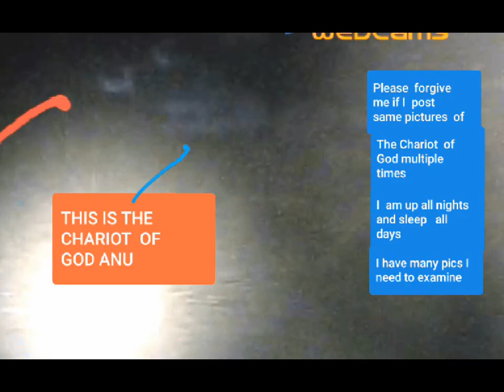Compilation of the Chariot of King Anu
𒀭 Of course   most of the  people have seen these pictures  before so yes the are  old. I  want to  reassure people  that  these pictures    were taken of the  same webcam I have been  working on since last Christmas.  Now they have rearranged  the lights so  we can't  see     what we saw before.  The message was delivered  by  Almighty  God Anu  to the world through  me. You  can call me   an Antichrist,   a False Prophet,  a Prophet, a deceiver  but I am only the servant  of King Anu who is my Father  in Heaven  and He is the   Father  of all Human beings.  I am just like you not   a   man who spends  his time praying  and preaching    nor I do extraordinary   things to get the blessings  of God Anu that I showed the world that  I keep getting   probably  because   I  love Anu more than I love myself  but    it is easy to  forget            God Anu because    Humans    must     serve their physical  bodies   in order to do any physical  or  Spiritual  work.  So  by me saying  I love Anu more than I love   myself I live   maybe  is  not  100%   accurate    but it is my  goal. Humans must     eat and sleep and breathe  and other stuff  to maintain  good physical  and mental health , these rules belong  to   the 3rd dimension    world  we live in but these things  can change  anytime.The end times  in the  New Testament  Bible  is about   this age  of Aquarius  when the  parents  return  to check on their children.   They  will  connect  with   those Humans  who   are considered    good  people  to be offered  everlasting  life on Nibiru.  Nibiru  is Heaven  and we saw   how it is  well suited  to be  our new home if we  become  accepted  in  Heaven.   Not all must die to enter    take for example  Jesus Christ  who  kept  his body when he was resurrected. Elijah who  the Jews are still waiting  on him to return is on Nibiru and Enoch who didn't  die  is  on Nibiru too. so it is realy Anu who decides   the destiny  of each one of us. I don't  help poor  people  with food , shelter  for the homeless or such things  because  I don't  have money  to help others but I was gifted with  this knowledge   and I am sharing  my knowledge   with the world.   I been called nasty  names and  been accused  of  using witchcraft   to   deceive   the world with my Videos  and I been  threatened   many times  for connecting Nibiru with Kingdomof God.  People  are excepted  to act  in such manners  and  reject the unknown    " New" God Anu who is the Father of all Gods and the  Arabic word   AKBAR  meaning   Biggest and Oldest is meant only to ANU   (The Biggest number  was 60 given to Anu , Enlil His son  had  number 50)  who was  the oldest among all Gods. King Anu  creator  of life don't  age   He is always young  although    He is the oldest  of All " Gods". I hopefully  have succeeded  in delivering  the message  from    God about the new age   Aquarius  and the "new" God  Anu  because   all other  " Gods" if they even exist   are no  begging     King Anu  for forgiveness  for deceiving  Humans  in a way that Humans  don't  recognize  their God creator  Anu.  The   fake  Gods will be judged  accordingly  and all their servants  who  are blind to these real images so they lie    because  of their  fear. This fear is not  arguable   because    He who gave us live  have the right to take it  away    if  He wants to. In order  to have  good life   and everlasting  life please      place  God Anu in your  heart  and love  Him as much  as you can and give Him the  Honour  and  the Glory He deserves   for He   sits  on his Great Throne  forever  and He is  only  one  worthy God   of the  the Great  Throne  .  I love   God Anu  and I love  people  too   and this how I love them by  telling them  the truth    so   my Father   Anu in Heaven   can bless me  more  and    show me  His light guiding  me   to   His   Kingdom.  Let the other  so called   Gods  disappear  from your lives and   Praise  and love   the    only God of the  Gods   and the  King of the Kings  King  Anu  so  you will all  be  blessed  forever.